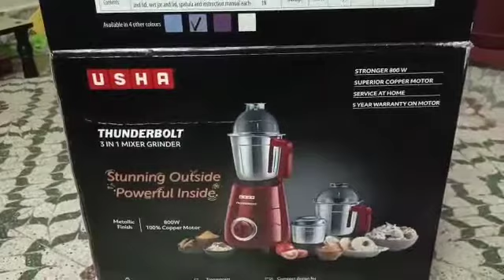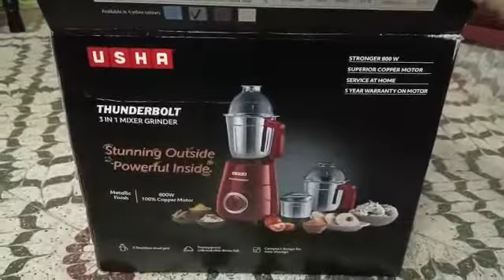Usha food processor model no FP3810 unboxing video(1)